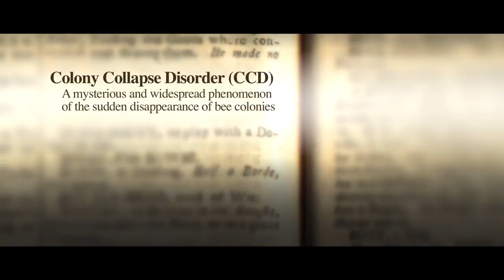Summer Rayne Oakes & The End of Bees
Go behind the scenes of Above Live's photo shoot with Summer Rayne Oakes in Punta Cana as she helps raise awareness of Colony Collapse Disorder